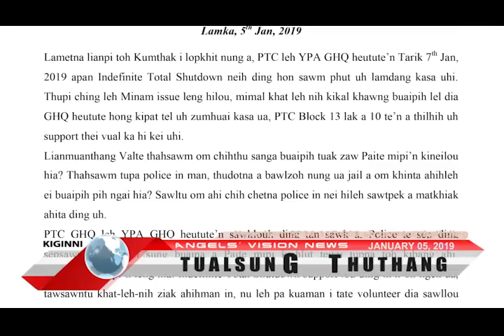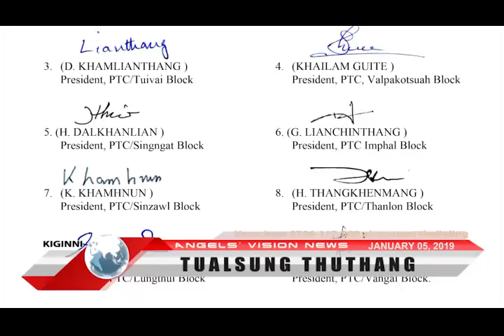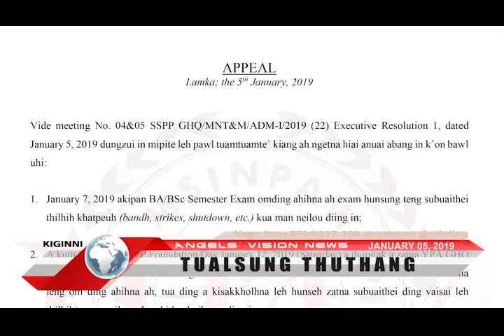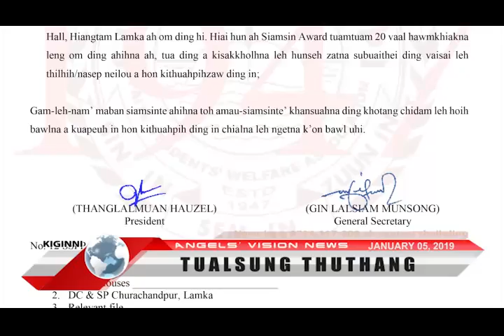Angels Vision News|January 05, 2019